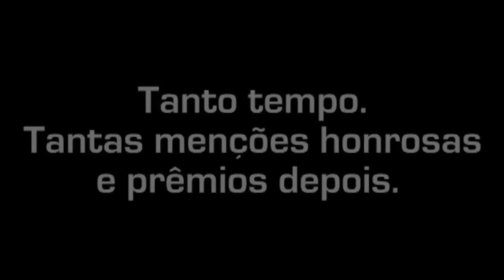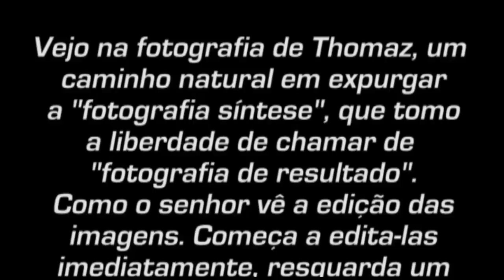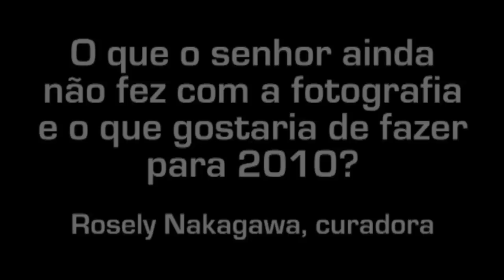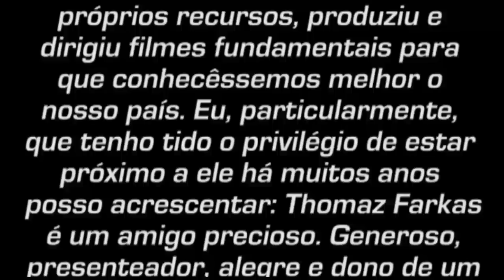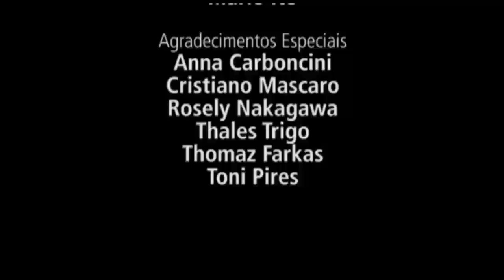Thomas Farkas - Homenagem